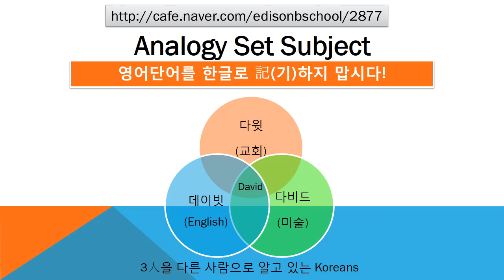#2877 Praiseloan (주)찬호론대부 MBA GMAT Logic 'David'